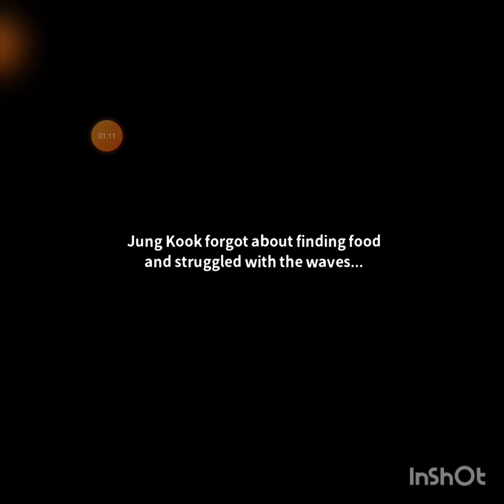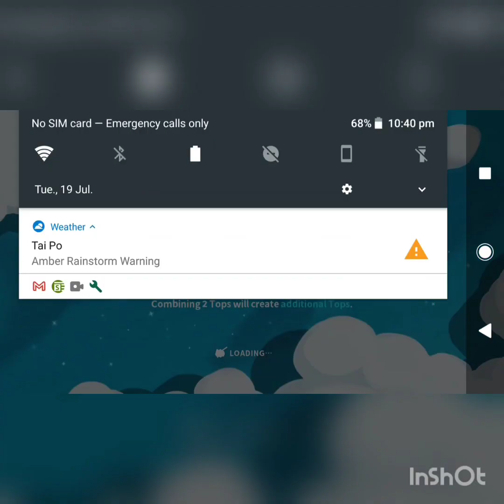BTS IN THE SEOM Storyline With The Members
JIELYN CHANNEL

This is really a nice game  hope u are playing to enjoy💜💜💜